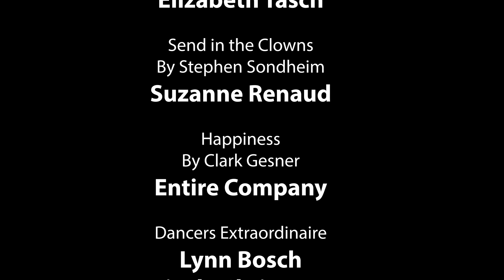Unexpected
The Players Guild of Leonia comes back home to the stage of the Civil War Drill Hall Theater with its first live production since the Fall of 2019.
Unexpected is an original musical revue with a book by Marc Leland and music from  some of Broadway's greatest composers.